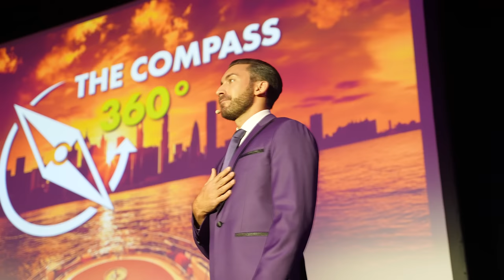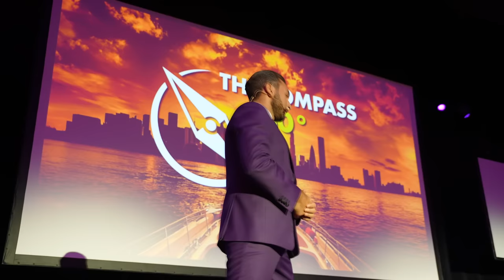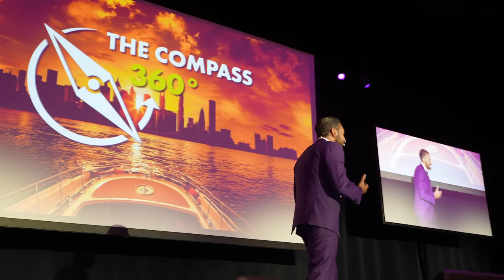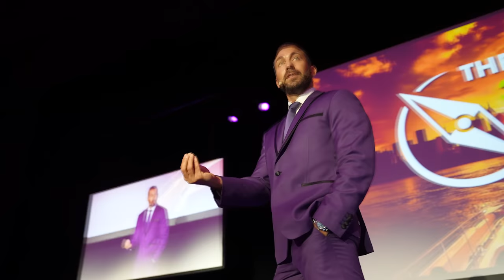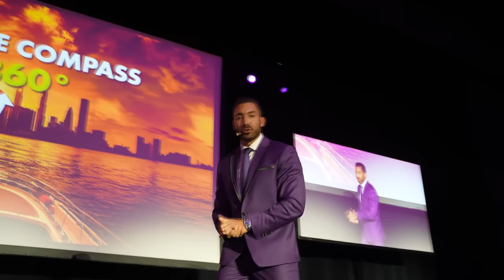REALTALK: Die beste Rede im gesamten Internet | Oscar Karem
Am vergangenen Wochenende fand das Business Event des Jahres, "THE COMPASS 360", bereits zum dritten Mal statt. Die Veranstaltung nahm jedoch einen unerwarteten Verlauf. Eine bemerkenswerte Rede, die das Publikum in Ehrfurcht versetzte und für die niemand vorbereitet war, wurde gehalten. Aufgrund der Nachfrage unserer Teilnehmer stellen wir die Rede für euch hier auf YouTube zur Verfügung

Du interessierst dich für die Selbstständigkeit und eine Investitionsmöglichkeit? Dann sichere dir den neuesten Report hierfür: